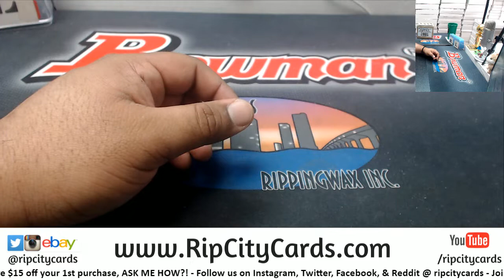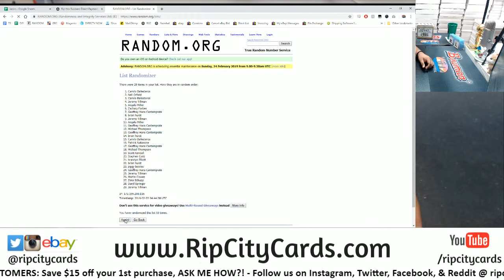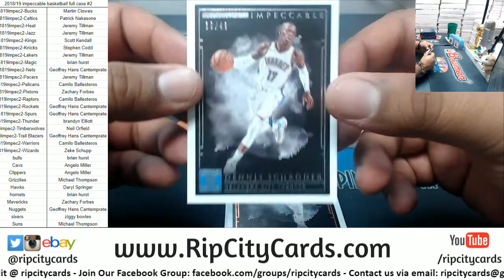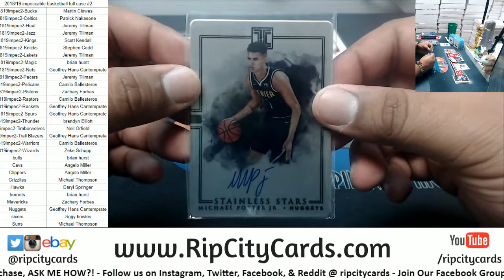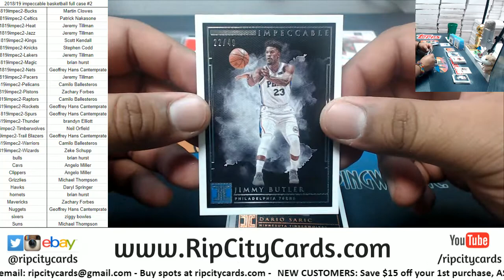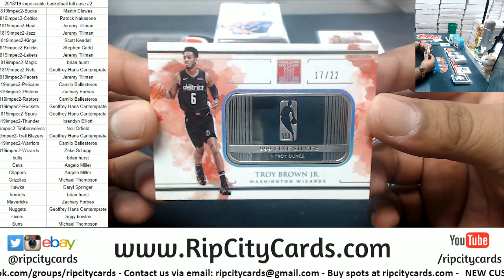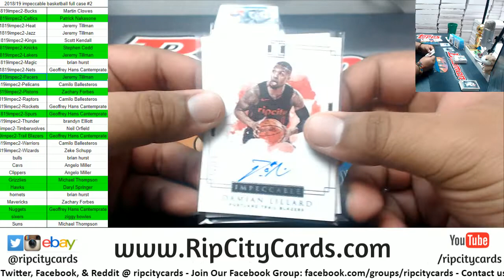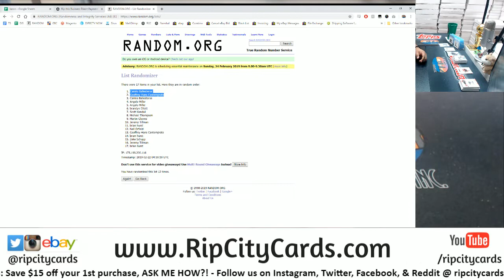2018/19 Impeccable Basketball Full Case #2 RCC